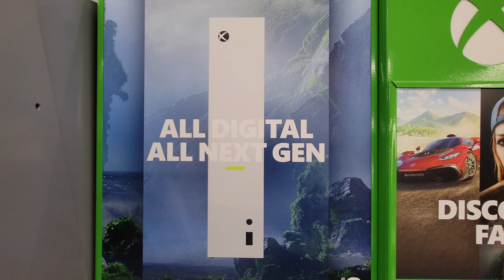Look at What Else I Found...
XBOX S Series at Walmart - March 2022